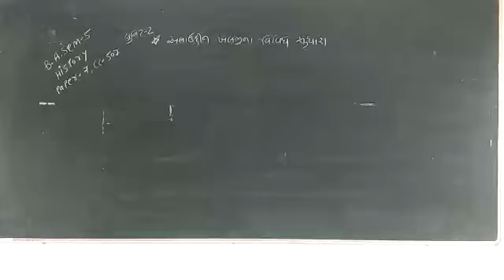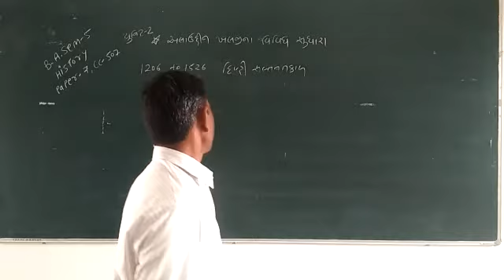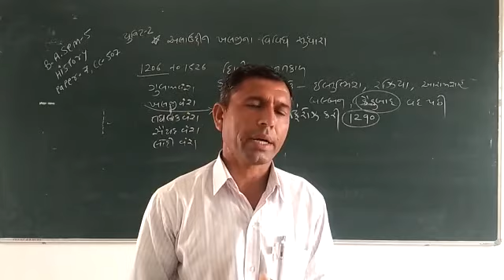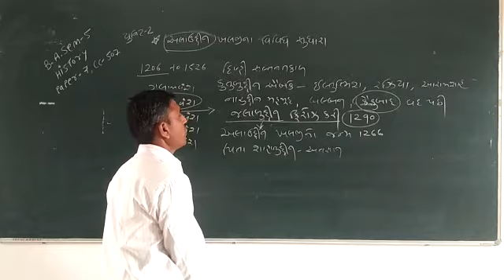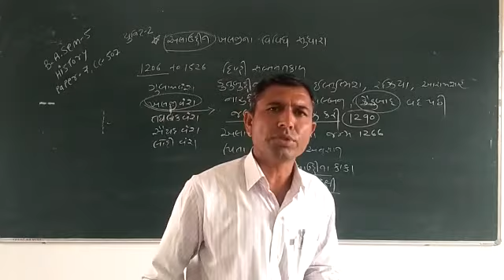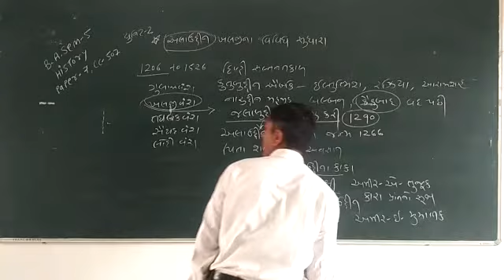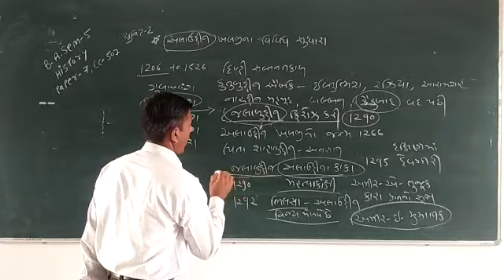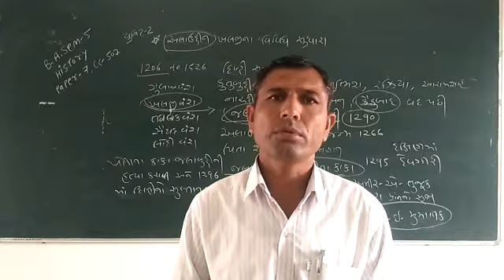B.A.sem-5 history paper -7